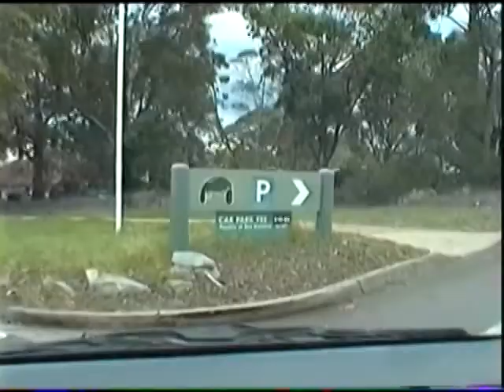Behind the Wheel (Leroy Brisk "Pull My Strings" Remix) v2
The Leroy Brisk remix of the classic Depeche Mode song "Behind the Wheel" from the 1987 album "Music for the Masses".  The video shows a drive through Sydney from Abbotsford to the Taronga Zoo, crossing over the Iron Core Bridge, the ANZAC bridge and the Sydney Harbour Bridge.

Yes, I know the song is not really about driving a car.

The previous version of this video had 123 views.

Video source: Hi8 camcorder, 480i, recorded 11/2003